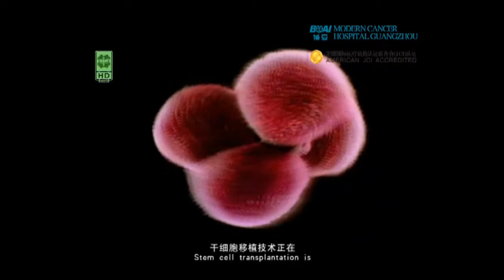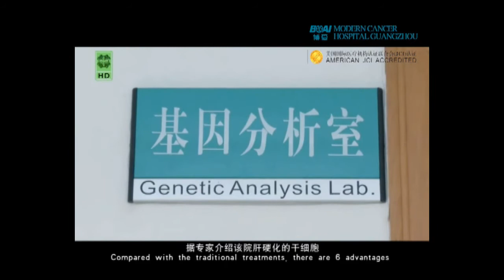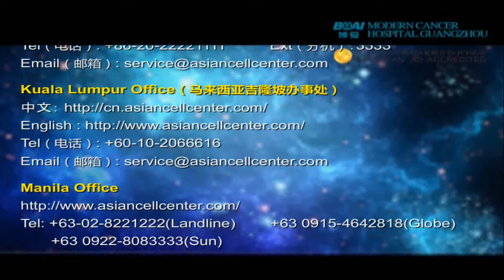干细胞治疗肝硬化 Stem Cell Therapy for Liver Cirrhosis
干细胞治疗肝硬化具有六大优势，能够有效控制患者病情，逐步帮助患者恢复正常生活。
Stem Cell Therapy or liver Cirrhosis has six advantages, which can effectively control patients' condition and help patients restore to normal life.